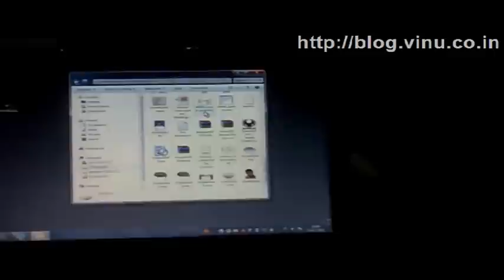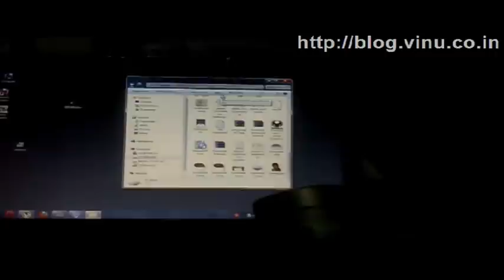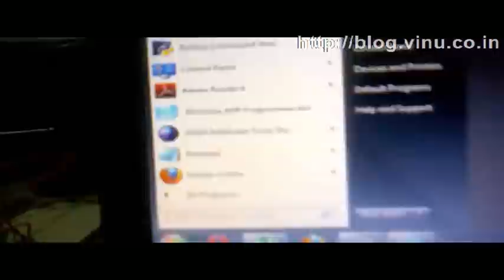tv remote controlled computer mouse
Using this project, we can control a computer with a tv remote. A TV remote could be used similar to that of a mouse. We can move the cursor, click buttons and scroll wheel using a philips tv remote. AVR microcontroller and VUSB library is used in this project.